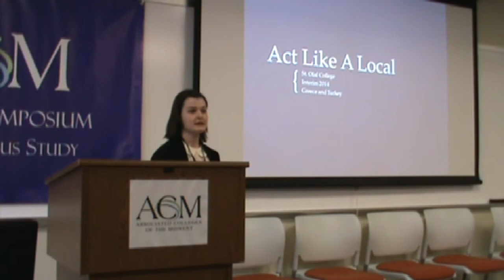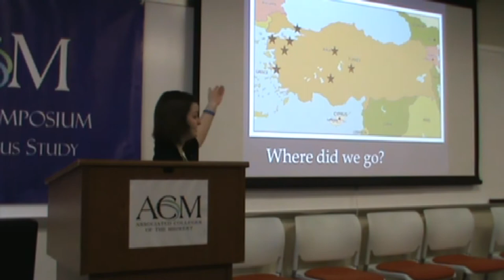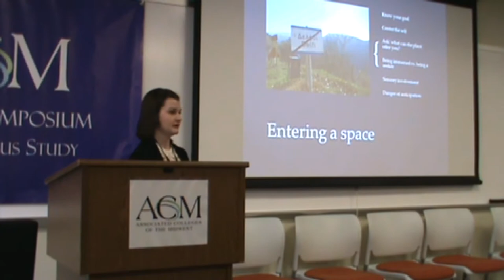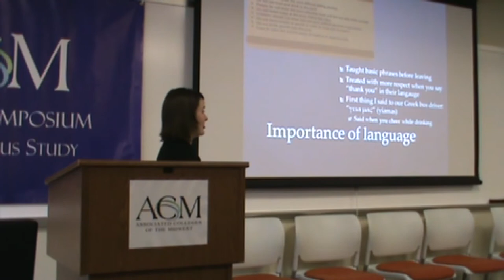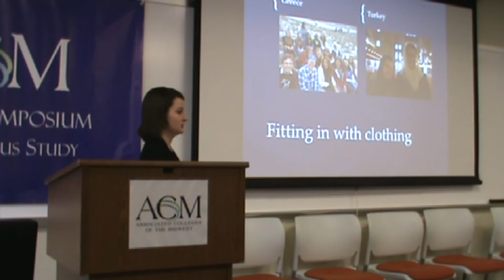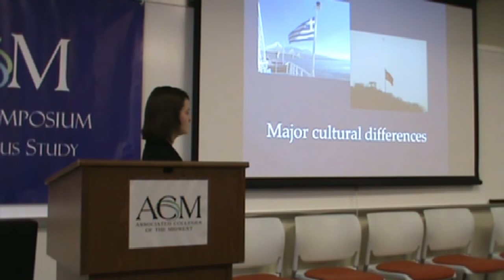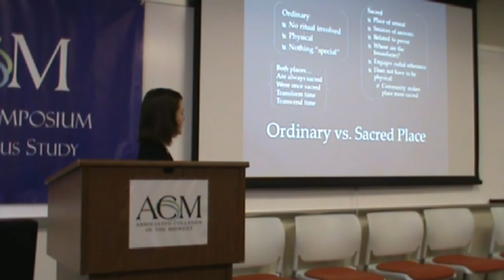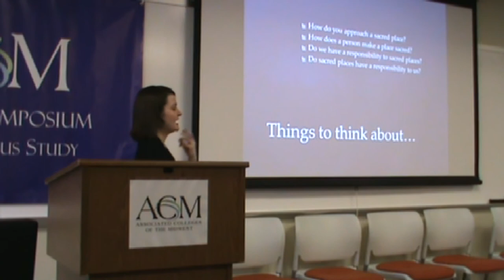2014 ACM Student Symposium - Connor Phelan, St. Olaf College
Recorded April 12, 2014 at the ACM Student Symposium on Off-Campus Study in Chicago, IL. Connor's presentation is titled, "Act Like a Local."